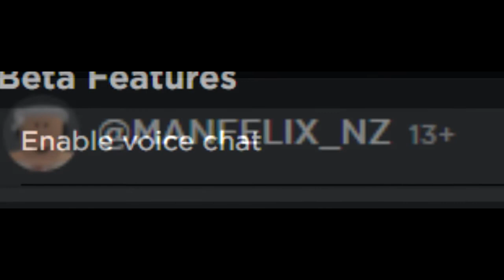Roblox Voice Chat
why would they give me this power